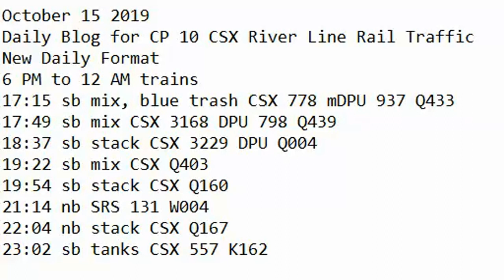October 15 2019 Trains 6 PM to 12 AM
6 PM to 12 AM trains
17:15 sb mix, blue trash CSX 778 mDPU 937 Q433
17:49 sb mix CSX 3168 DPU 798 Q439
18:37 sb stack CSX 3229 DPU Q004
19:22 sb mix CSX Q403
19:54 sb stack CSX Q160
21:14 nb SRS 131 W004
22:04 nb stack CSX Q167
23:02 sb tanks CSX 557 K162